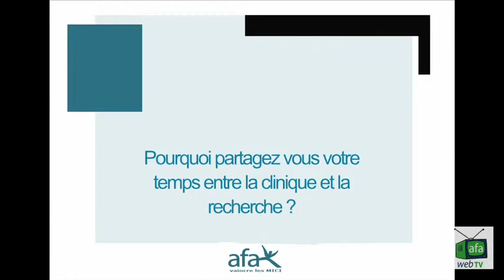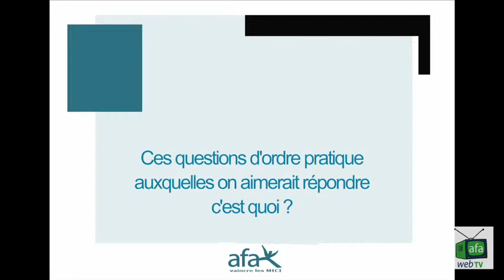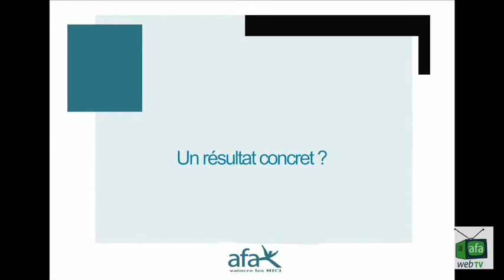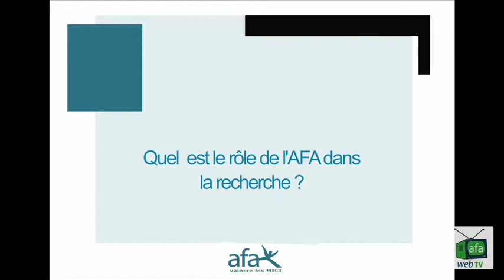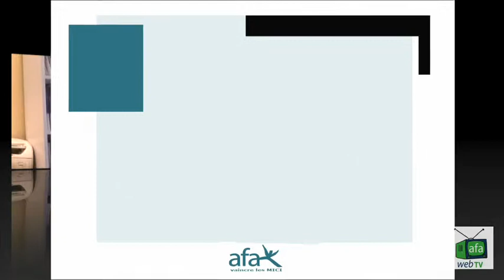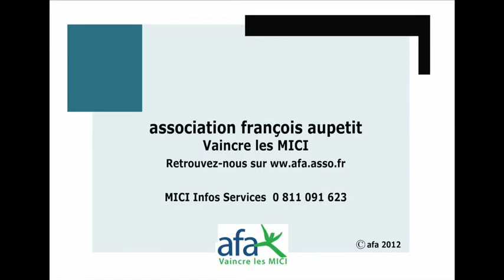Recherche et gastro-entérologie, expliqué par Dr Xavier Treton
Le Dr Xavier Treton explique l'intérêt de combiner recherche et pratique de gastro-entérologie.
Cela lui permet de mieux suivre les avancées médicales et de mieux suivre les changements à venir. Il peut par exemple étudier les facteurs aggravants ou améliorant l'état général du patient, atteint d'une RCH. Il se donne les moyens pour répondre à des questions et peut monter des essais cliniques directement à l'hôpital Beaujon. L'un des projets qui se verra concrétiser à court terme permettra l'amélioration du diagnostic dans le délai notamment.